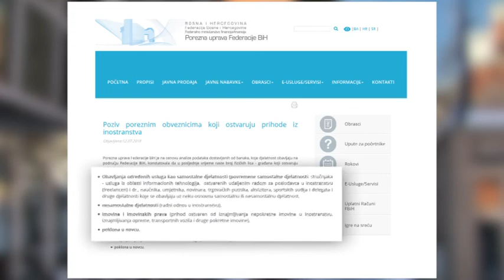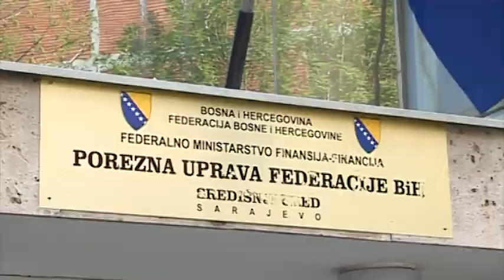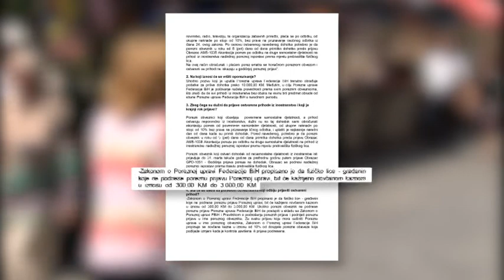Građani oštro reagirali na najavu oporezivanja novčanih poklona od rodbine